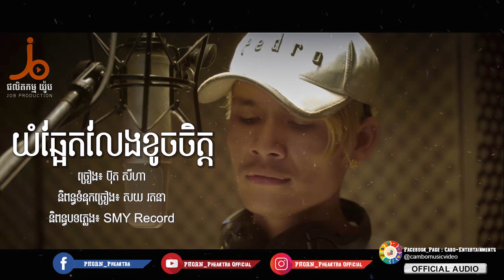យំឆ្អែតលែងខូចចិត្ត-ប៊ុត សីហា | Yom Chhar aet Laeng Khoch Chet​​ - Buth Seyha 【OFFICIAL LYRIC VIDEO】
បទ៖ យំឆ្អែតលែងខូចចិត្ត
ច្រៀង៖ ប៊ុត សីហា
និពន្ធទំនុកច្រៀង៖ សយ រតនា
និពន្ធMelody ៖ សយ រតនា
និពន្ធបទភ្លេង​៖​ SMY Record

បទ ៖ ពិបាកចិត្តគ្មានអ្នកលួង
ច្រៀងដោយ ៖ ចឺម
និពន្ធទំនុកច្រៀង ៖ ហ៊ាង ម៉េងហួរ
បទភ្លេងដោយ ៖ Jane Roffer

យើងខ្ញុំសូមការអភ័យទោសផង ដល់ម្ចាស់ផលិតកម្មធំៗ នឹង ម្ជាស់បទចម្រៀង និពន្ធថ្មី ទាំងអស់ដែលយើងខ្ញុំបានយកចម្រៀង ចែករំលែកឲ្យ ប្រជាជនខ្មែរដូចគ្នាស្ដាប់កម្សាន្ត បើសិនជាម្ជាស់បទ ឬ ម្ចាស់ផលិតកម្មក៏ដូចជាម្ចាស់Channel ធំៗ មិនពេញ ចិត្តសូម ជួយធ្វើការ Comment យើងខ្ញុំនឹងលុបចេញវិញភ្លាម សូមមេត្តាយោគយល់ដល់យើងខ្ញុំដោយសេចក្ដីអនុគ្រោះ ។ សូមថ្លែងអំណរអរគុណ និង ការសុំទោស។

បើស្រលាញ់ និងចូលចិត្ត ខ្ញុំបាទ​ Phorn Pheaktra ❤️